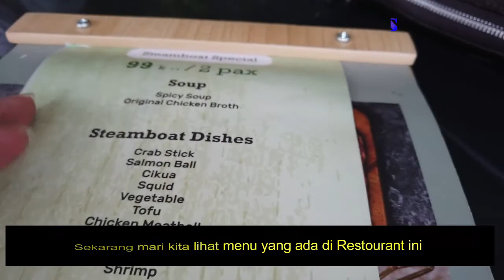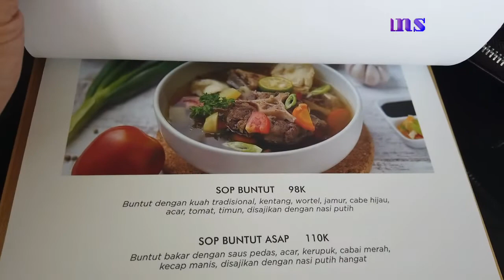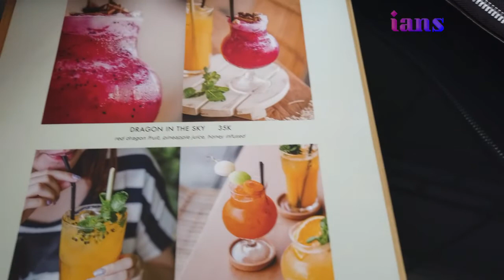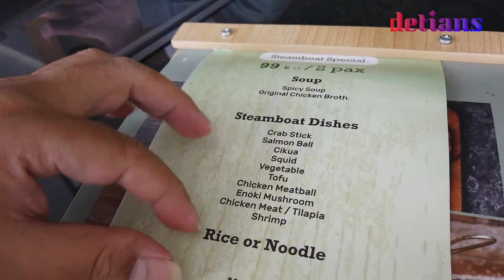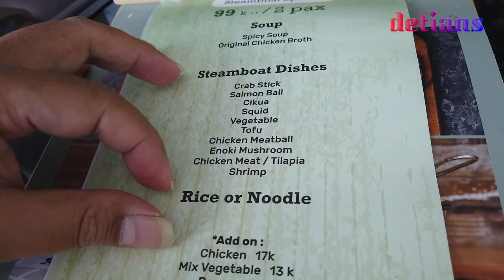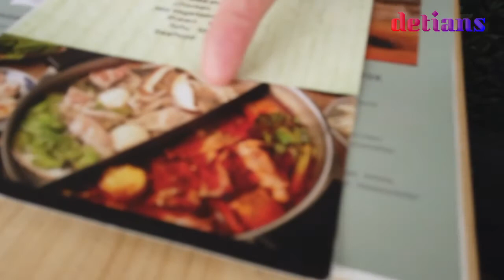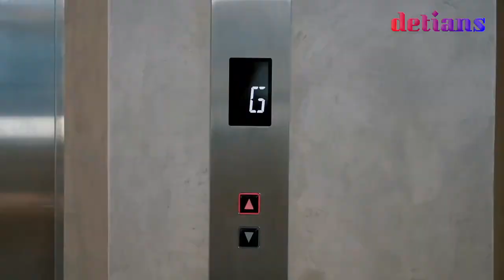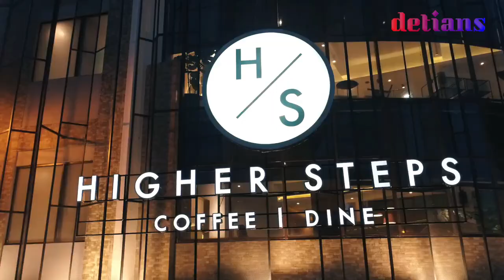Higher Steps Dining II Tempat Nongrong II Jl.Sunggal II Spot Foto II Medan II New Normal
Tempat Nongrong yang nyaman di daerah Sunggal serta ada live musik setiap hari Sabtu Dan Minggu jam 19.00 wib